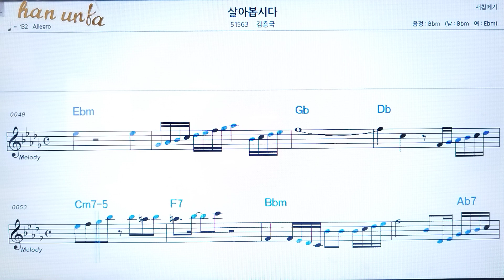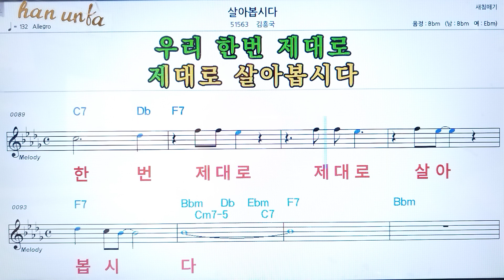살아 봅시다/김흥국👍노래 반주, 코드 악보,가라오케💋Karaoke*Sheet Music*Chord*MR